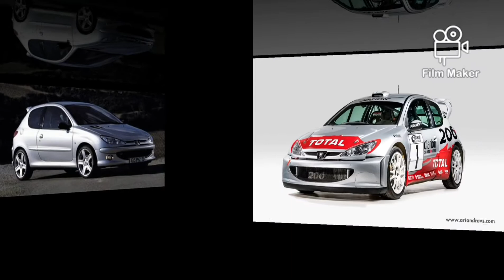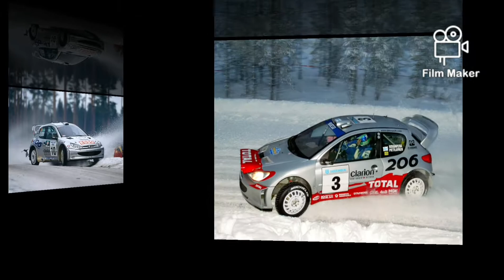La Peugeot 206 in tutte le salse!!!